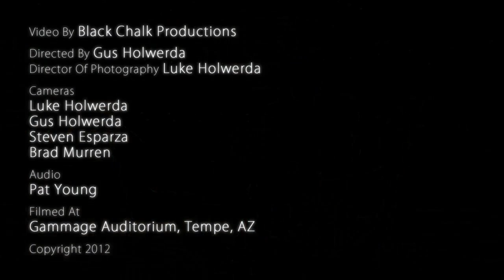Superstitious Pigeons - Richard Dawkins & Lawrence Krauss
Richard Dawkins talks about superstitious pigeons. This is an excerpt from the Q&A segment of the discussion that you can watch in full on these two YouTube channels:

SOMETHING FROM NOTHING
A conversation with Richard Dawkins & Lawrence Krauss
Arizona State University, February 4, 2012

Join critically-acclaimed author and evolutionary biologist Richard Dawkins and world-renowned theoretical physicist and author Lawrence Krauss as they discuss biology, cosmology, religion, and a host of other topics.

The authors will also discuss their new books. Dawkins recently published The Magic of Reality: How We Know What's Really True, an exploration of the magic of discovery embodied in the practice of science. Written for all age groups, the book moves forward from historical examples of supernatural explanations of natural phenomena to focus on the actual science behind how the world works.

Krauss's latest book, A Universe from Nothing: Why There is Something Rather than Nothing, explains the scientific advances that provide insight into how the universe formed. Krauss tackles the age-old assumption that something cannot arise from nothing by arguing that not only can something arise from nothing, but something will always arise from nothing.

Founded in 2008, the ASU Origins Project is a university-wide transdisciplinary initiative aimed at facilitating cutting edge research and inquiry about origins questions, enhancing public science literacy, and improving science education. Since its inception, the Origins Project has brought the world's leading scientists, including Nobel Prize winners, to Tempe to explore origins questions. The Origins Project has hosted workshops and public events that have focused on questions as fundamental as the origin of the universe, how life began, the origins of human uniqueness, and the origins of morality.

Video by: Black Chalk Productions
Directed by: Gus Holwerda
Director of photography: Luke Holwerda
Cameras: Luke Holwerda, Gus Holwerda, Steven Esparza, Brad Murren
Audio: Pat Young
Filmed at: Gammage Auditorium, Tempe, AZ
Recorded on: February 4, 2012